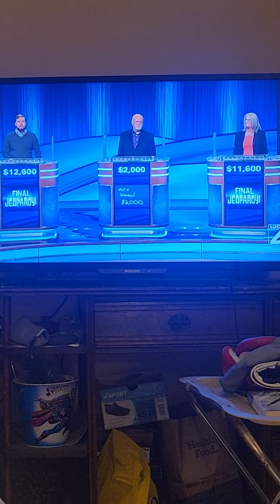Shout-out to Wyoming. much respect.